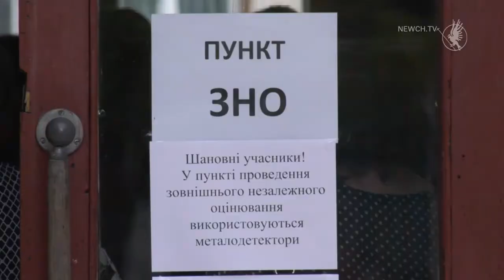Розпочалася реєстрація для участі в ЗНО| Телеканал Новий Чернігів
1 лютого розпочалася реєстрація для участі  в ЗНО  2021 року. Триватиме  вона до 5 березня. До 30 квітня цього  року зареєстровані учасники зможуть завантажити зі своїх інформаційних сторінок запрошення-перепустки, де буде зазначено час і місце проведення тестувань.
В Україні очікують понад 380 тисяч учасників тестування. Абітурієнти матимуть змогу пройти тестування щонайбільше з п’яти навчальних предметів. Загалом ЗНО буде проведено з тринадцяти навчальних предметів. Основна сесія зовнішнього незалежного оцінювання  цьогоріч відбудеться  з 21 травня  по 15 червня. Участь в основній сесії ЗНО є безкоштовною.